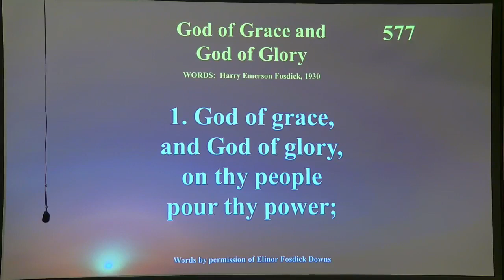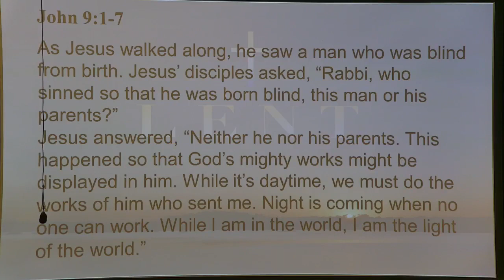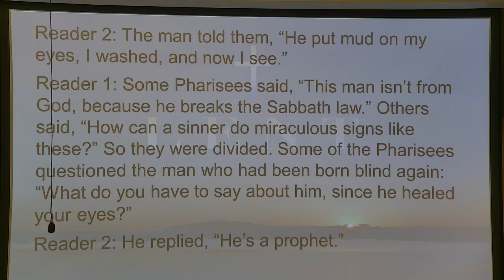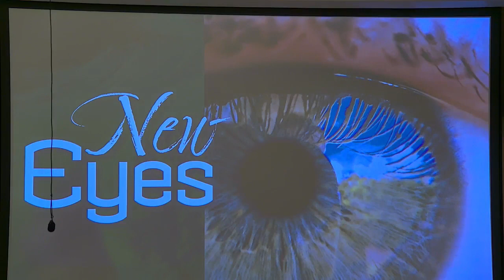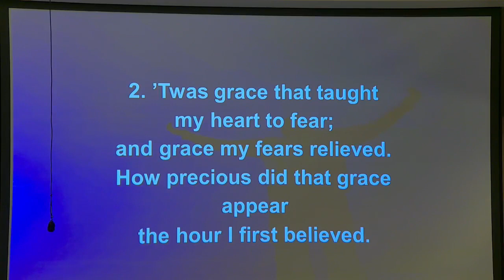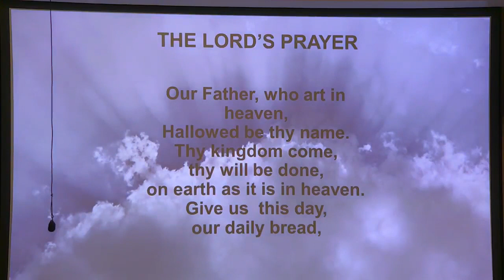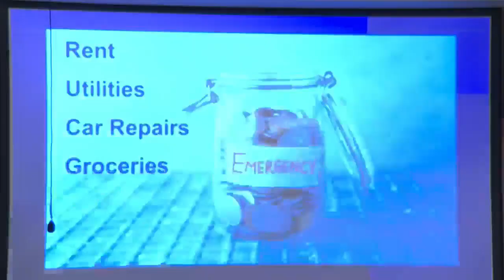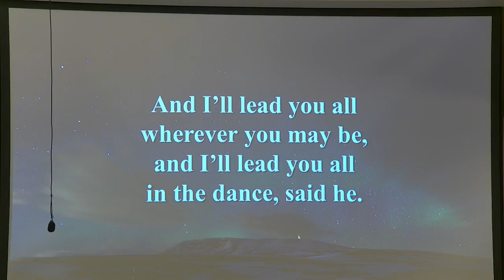Sunday, March 19, 2023